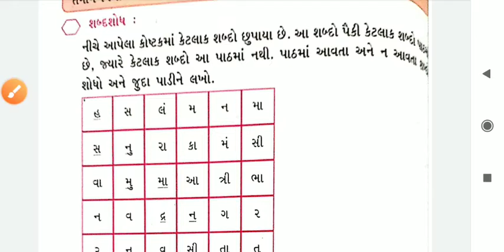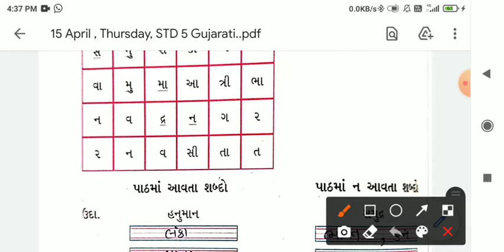STD 5 Gujarati